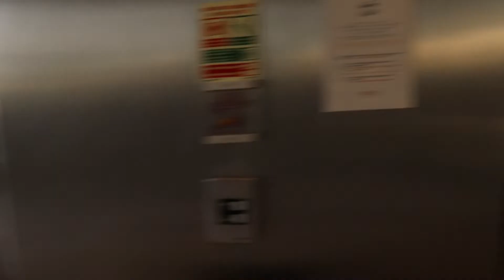New Year's Eve 2021 idea in Algarve - A Private Celebration | Suites Tivoli Marina Vilamoura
Enjoy the New Year's Eve 2021 in the  Private Suites of Tivoli Marina Vilamoura, Algarve Portugal
With the restrictions created all around the world, Tivoli Marina Vilamoura created a way of people enjoy the NYE in a security and luxurious way.

You can book their best suites (Executive and presidential) ,  and enter in the new year :
- with incredible View
- Fantastic Food
- Unique service

Algarve Luxury Concierge